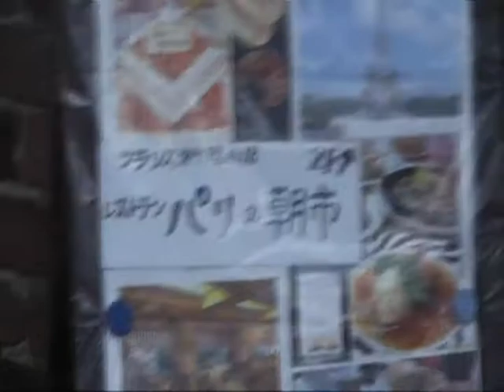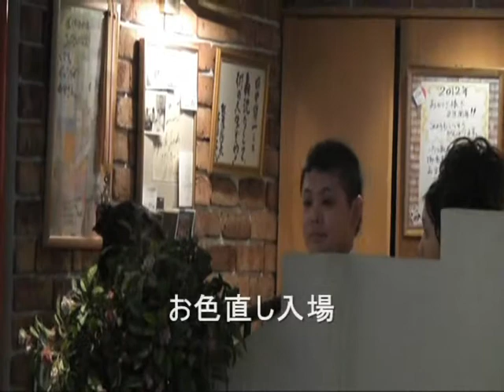マサシ＆ミカ － 披露宴 平成２４年１１月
マサシさんとミカさんは、宮崎市内のパリの朝市というお店でレストランウェディングを挙げました。その後、同じお店で披露宴を行いました。
これは、M&Aブライダルのフールプロデュースです。
ビデオをご覧下さい。
是非ともお気軽にご相談下さい。